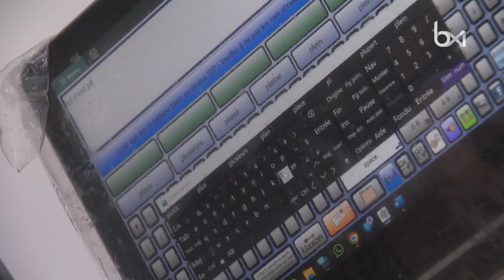Bassel Maleki, porteur d'un handicap et soutenu par les "Lacets Bleus" : "Je me sens si libre"